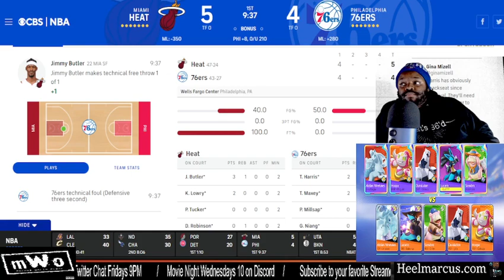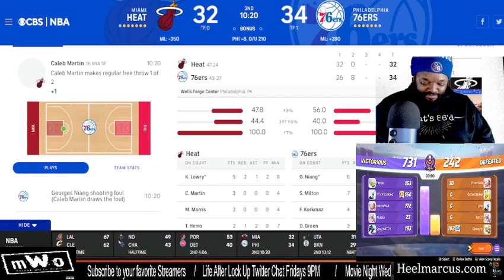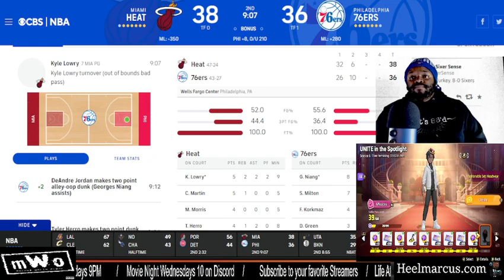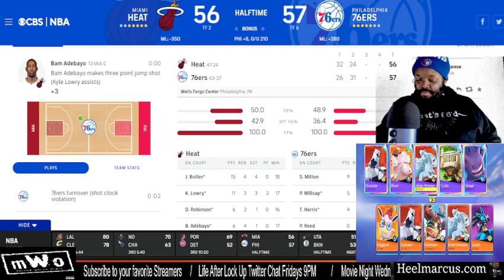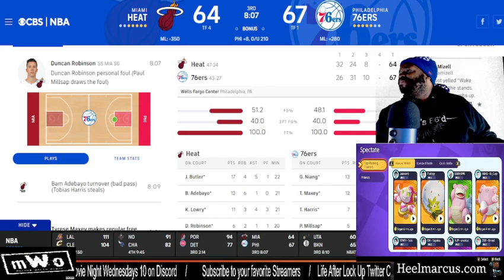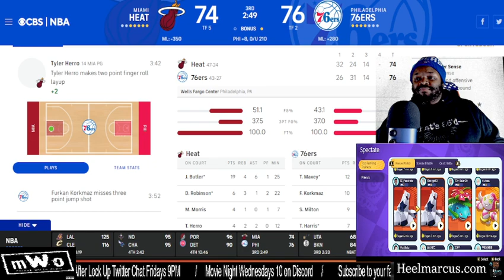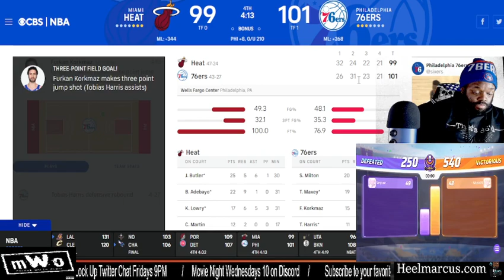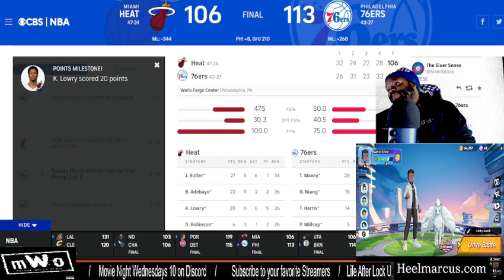Marcus Alford Stream Episode 3212022 | Sixers vs Miami - Part 2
The Sixers hosted the Miami Heat before they spent the rest of the week on a 3 game West Coast trip. Miami Heat is number 1 in the conference while the Sixers look to gain ground on the top spot. Announced before the game, Embiid and Harden would be out. So that means we will get to see more of the bench as they look to secure spots in the playoff rotation.